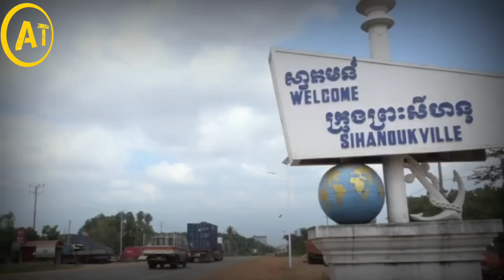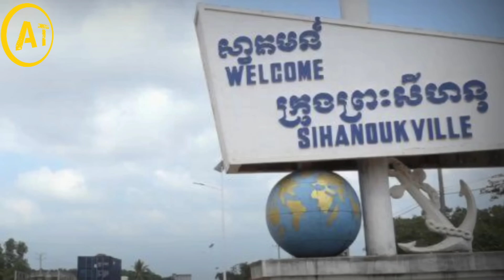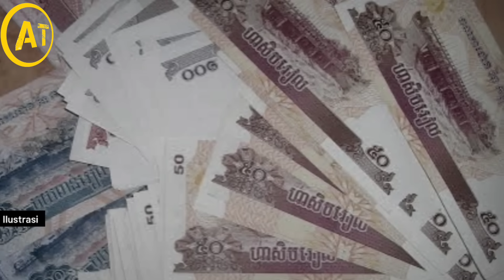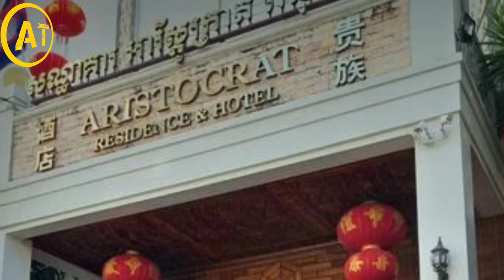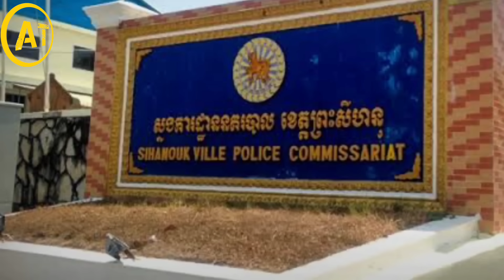Pemu4s Bala Tentara‼️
Membesarkan anak tanpa suami bukanlah hal mudah terkhusus kala pandemic melanda, tabungan habis, pekerjaan gak ada..

Jika anda ingin link, file dan arsip kasus ini boleh dm saya di Instagram atau kirim email yang ada di bawah, saya akan berikan, namun karena semua data saya dapatkan tidak gratis dari contributor serta wartawan local tiap negara, jadi ya ikutan berbayar juga ya biar dapat izin & sama-sama enak

NB: Kenapa Sebagian judul video mengandung kata ‘’Siluman’’? Entah mengapa kata tersebut membuat beberapa video jadi lolos peninjauan Youtube hingga layak tayang.. Jadi judul sebenarnya harusnya tanpa kata ‘’Siluman’’ ya, makasih pengertiannya…

Follow instagram saya jika berkenan: artocless (s nya dua)

Editor Video & Script Endorsement: Jaya